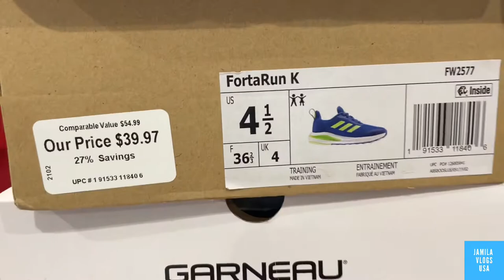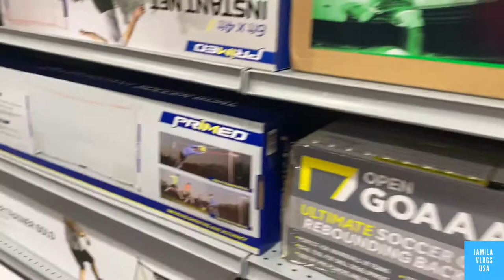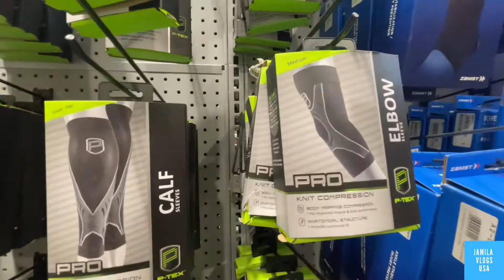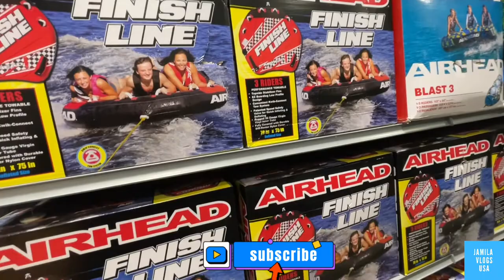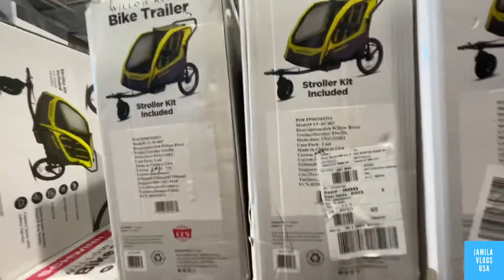DICK’S SPORTING GOODS PT. 1